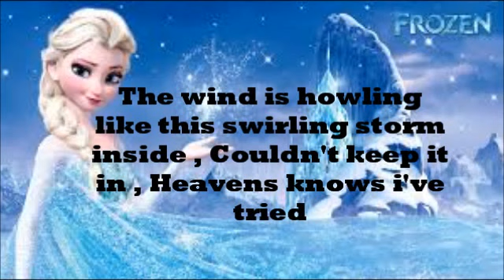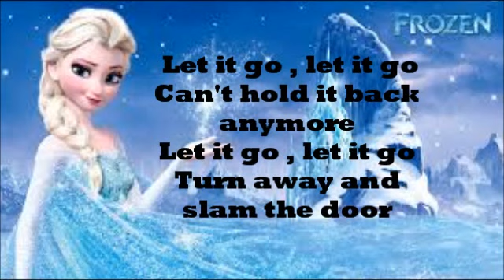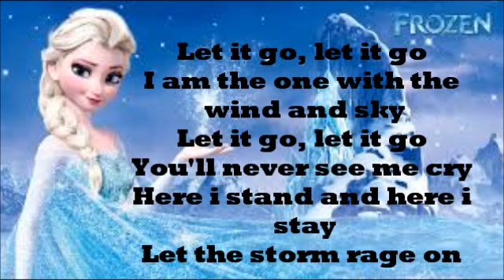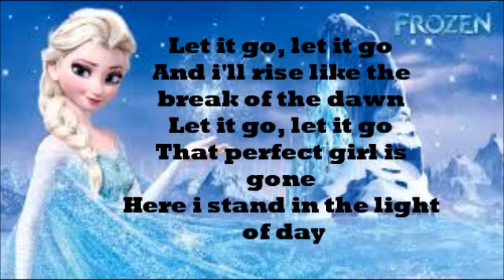Frozen - Let It Go Lyrics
Hi everyone! I love this song and the movie Frozen it is amazing! it is properly one of my favourite disney movie! :D
So i hope you enjoy this lyrics video for the song featured in the Disney movie ' Frozen '

This song is called 'Let It Go ' By Idina Menzel